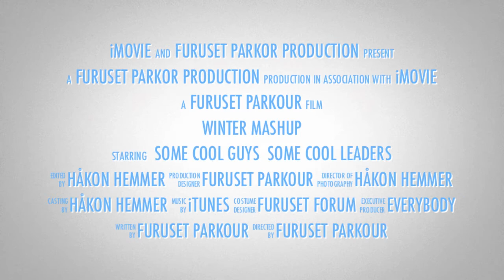Furuset Parkour trailer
Furuset parkour mashup kommer denne vinteren!